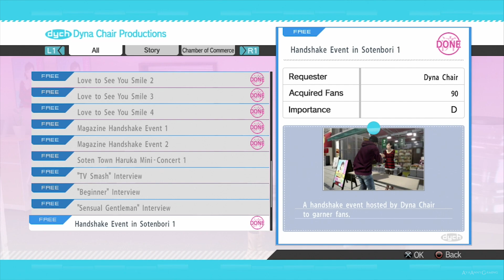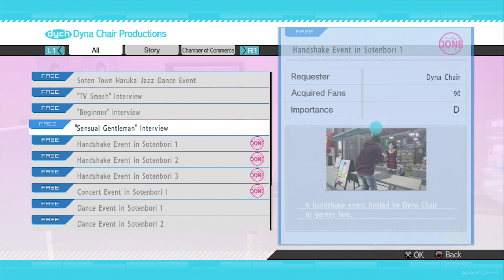Yakuza 5 【PS3】 #72 │ Part 3: Haruka Sawamura │ Chapter 1: Backstage Dreams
龍が如く5 夢、叶えし者 (Ryu ga Gotoku 5: Yume Kanaeshi Mono) | Yakuza 5
🎮 Platform(s): Playstation 3, PlayStation 4
► Genre(s): Action-adventure
► Release date:
PlayStation 3 - JP: December 5, 2012 | WW: December 8, 2015
PlayStation 4 - JP: Q1/Q2 2019

🎮 Difficulty: Normal
🎮 System Use / Played on: Playstation 3
🎮 Version/Region: PAL
💻 RECORDING SOFTWARE/HARDWARE : Elgato Game Capture HD60 Pro

▬▬▬▬▬▬▬▬▬ஜ۩۞۩ஜ▬▬▬▬▬▬▬▬▬▬
▬▬▬▬▬▬▬▬▬ஜ۩۞۩ஜ▬▬▬▬▬▬▬▬▬▬